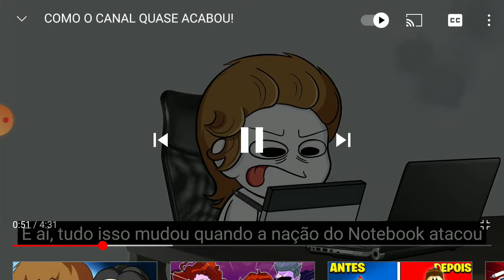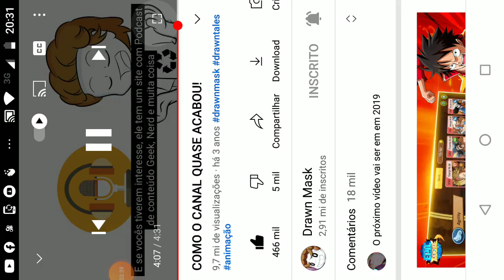o drawn mask falando sobre a vida dele